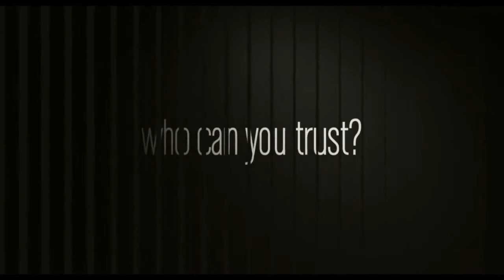Shadow Dancer (2013)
Shadow Dancer - In Theaters : 31 May 2013
On VOD : 25 Apr 2013
On DVD / Blu Ray : 20 Aug 2013

Director : James Marsh
Cast : Clive Owen, Andrea Riseborough, Gillian Anderson

A conspiracy thriller set around an act of betrayal within a tight knit family, the story centers around single mother Collette McVeigh (Riseborough) -- a Republican living in Belfast with her mother and hardliner IRA brothers.

When she is arrested for her part in an aborted IRA bomb plot in London, an MI5 officer (Owen) offers her a choice: lose everything and go to prison or return to Belfast to spy on her own family.

With her son's life in her hands, Collette chooses to place her trust in the MI5 and return home. When her brothers' secret operation is ambushed, suspicions of an informant are raised and Collette finds both herself and her family in grave danger.